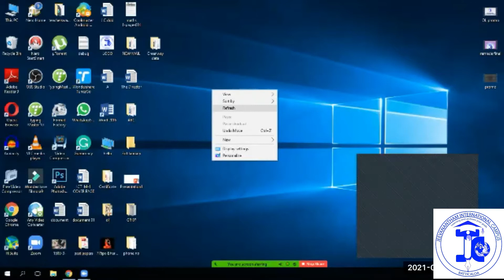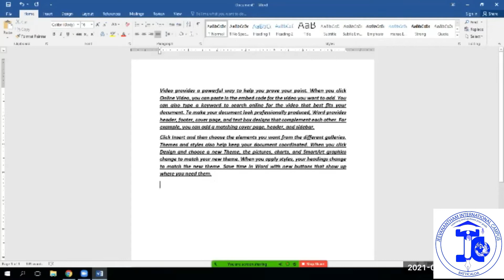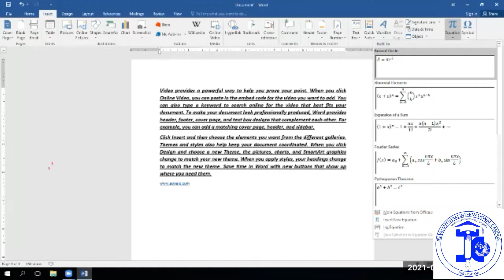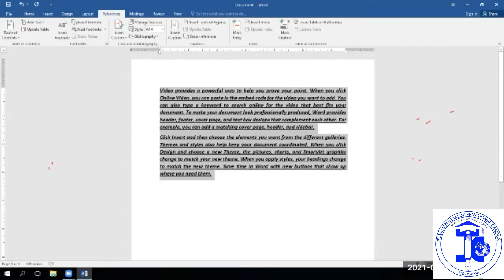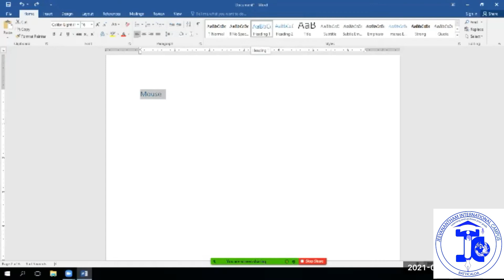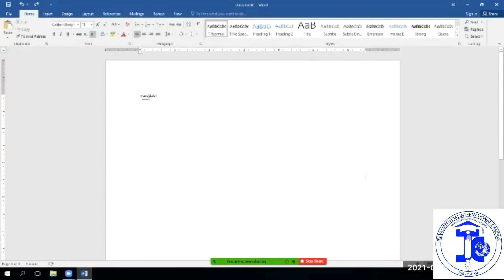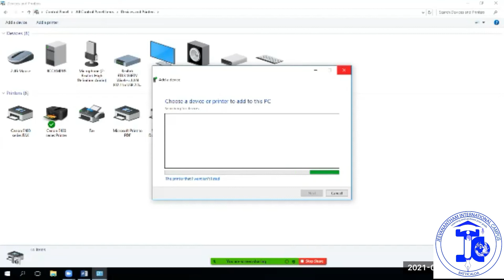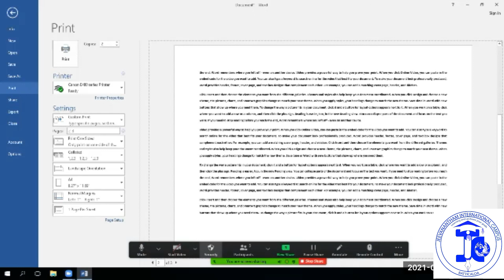ICT 8th January 2021